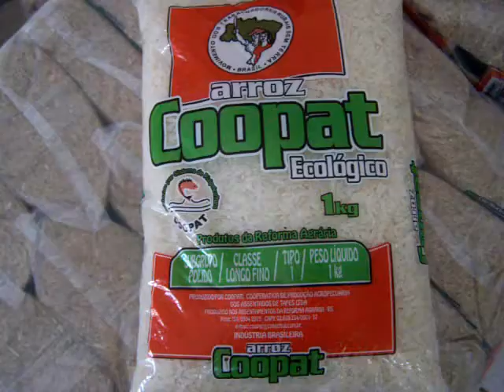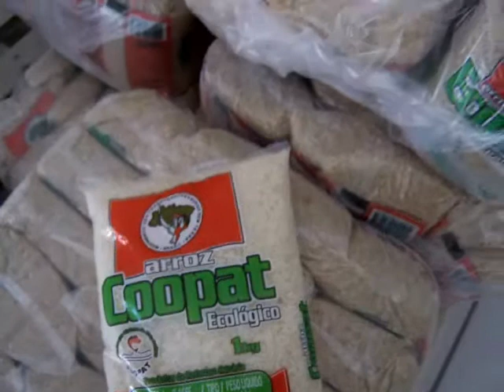Programa Terra Sol - Equipe SOMAR - Marketing - Embalagem de arroz orgânico em Tapes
A Equipe SOMAR, Programa Terra Sol no Rio Grande do Sul, esteva na COOPAT, cooperativa onde o Incra investiu mais de R$ 500 mil reais em equipamentos e reformas na Unidade de Beneficiamento de Arroz Ecológico no assentamento Lagoa do Junco em Tapes/RS